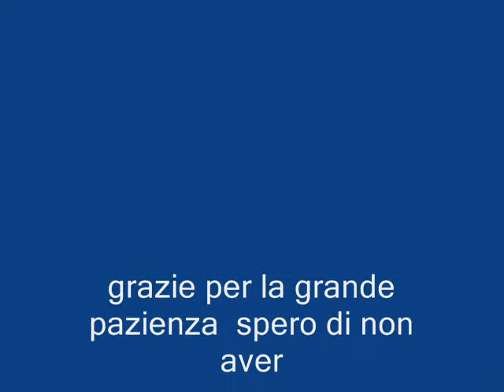terza parte cologna ULTIMI arrivi_0001.wmv